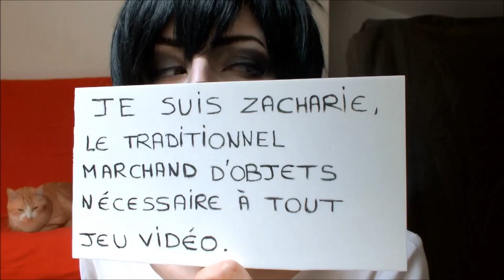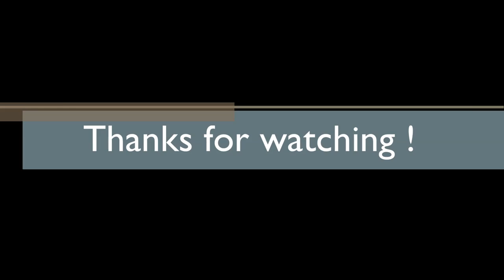OFF Zacharie Makeup Tutorial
Hello amigos, very first makeup tutorial !
Zacharie is such a cool guy.

- UNDERTALE Dummy! Remix
- OFF Pepper Steak